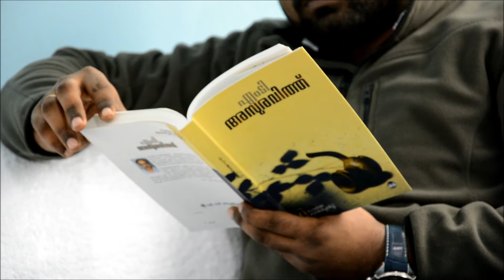KAJA BEEDI short movie trailer ...